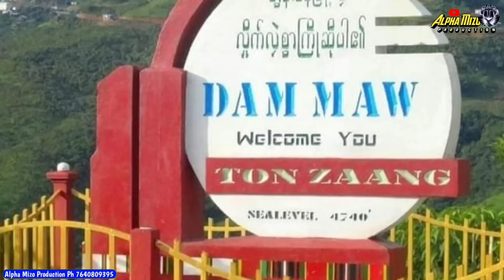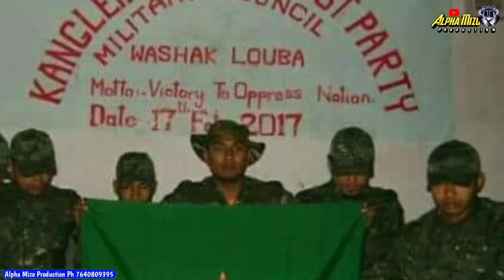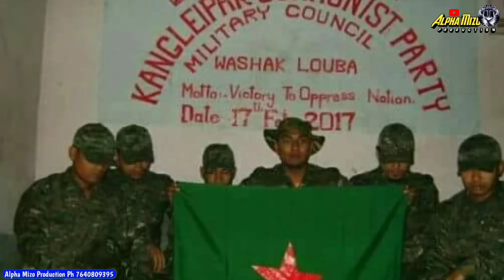Arambai leh KCP te an incho ta meitei leh meitei inkap thut thei an ni AT hotupa a him ta lo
►Picture : Google Free Image
►Voice & Editing : Alpha Mizo Production

►A property of Alpha Mizo Production